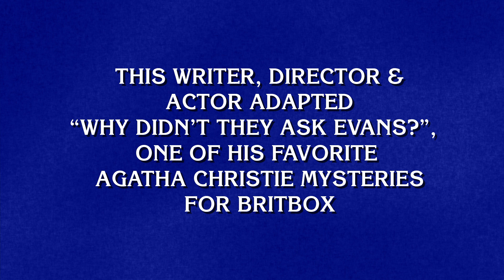Jeopardy! Custom Clue: Do You Know This Actor and Director?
Don’t miss “Why Didn’t They Ask Evans?”, a three-part series streaming now on BritBox.